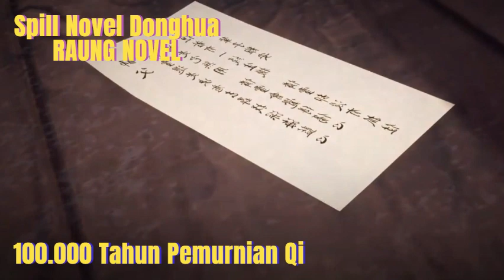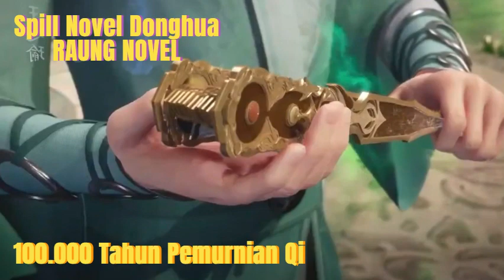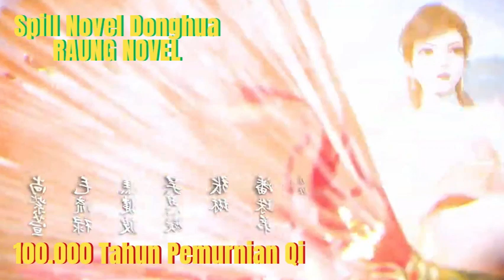Peri Pedang Laut Marah !! Alur Cerita Donghua LQSWN Chapter 118